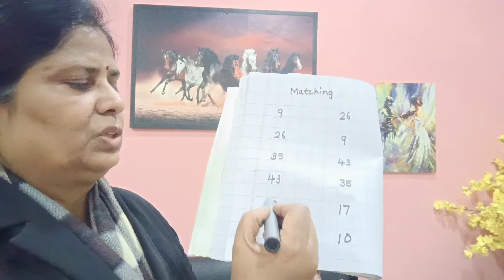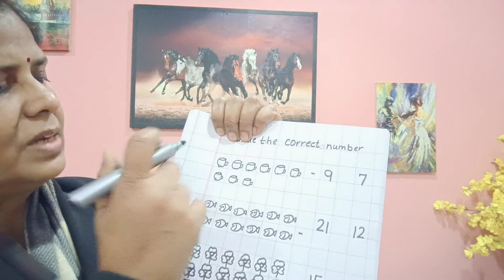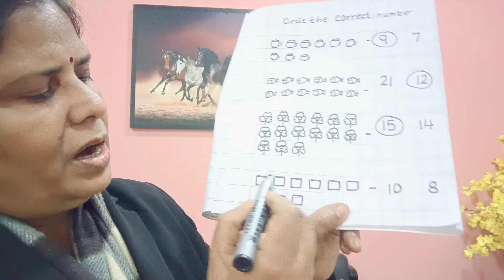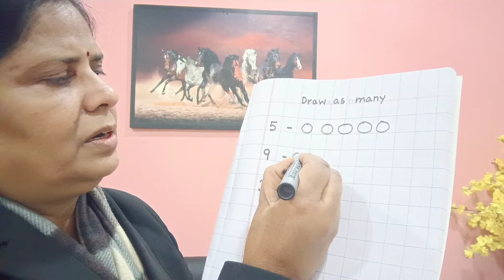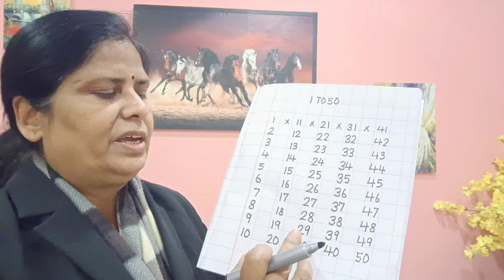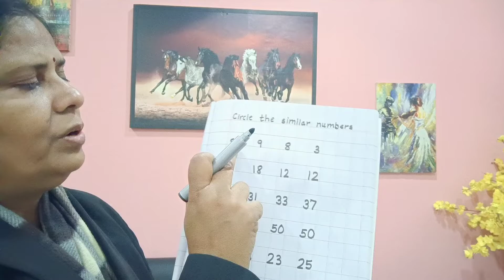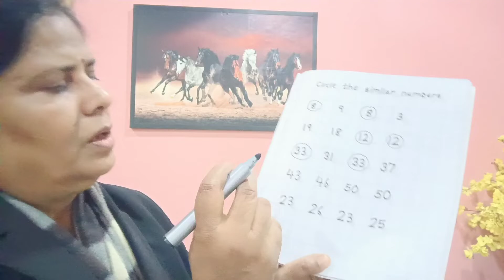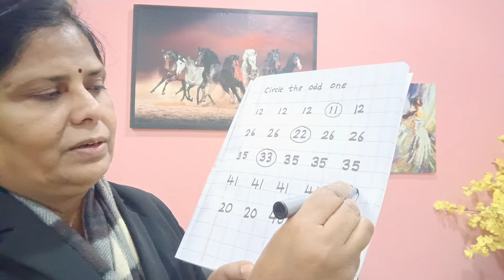Nandini Singh St Joseph's school.05.02.2022.